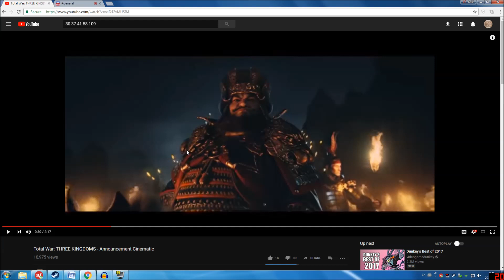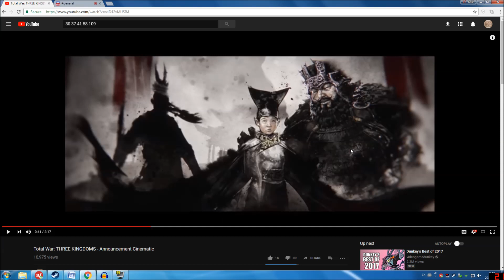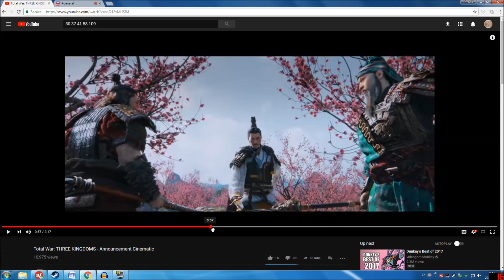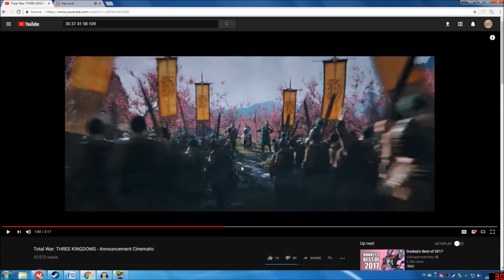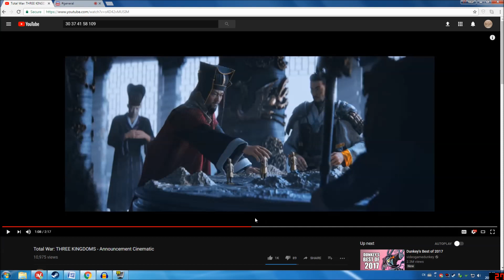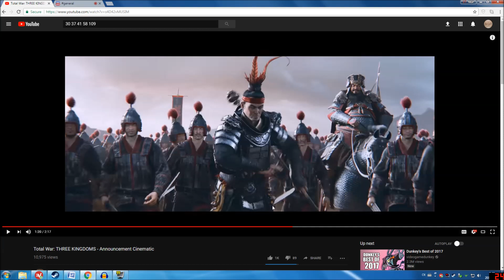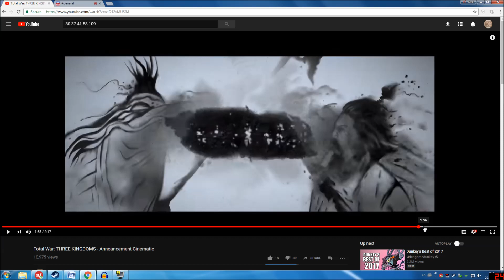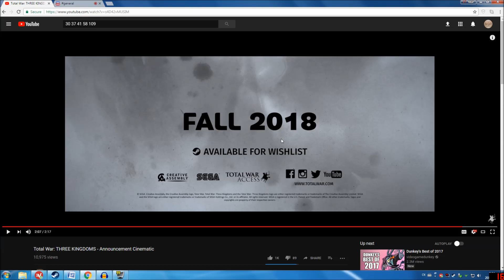Total War: Three Kingdoms Announcement Trailer Analysis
I give my thoughts and excitement about the newly announced Historical Total War game.